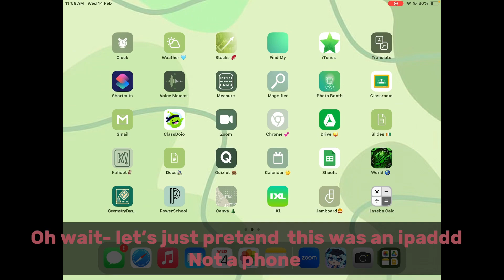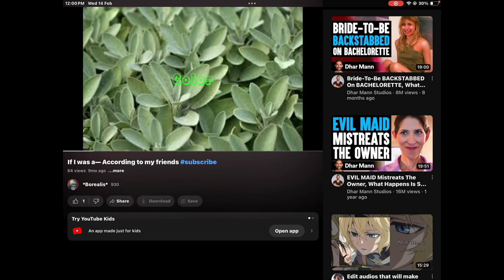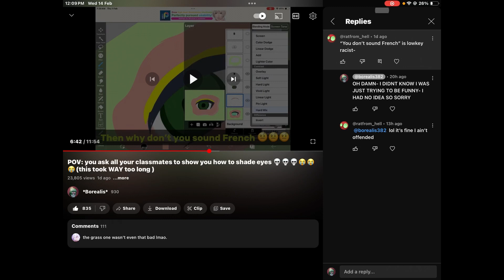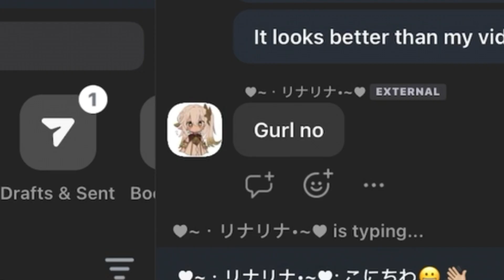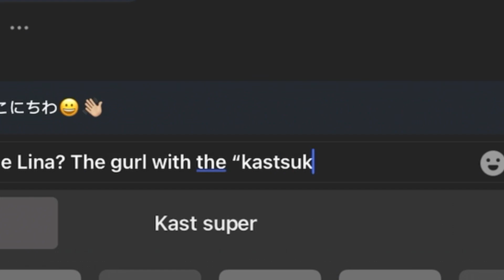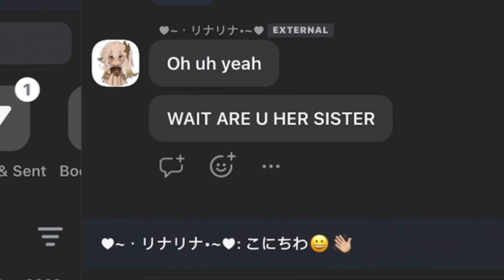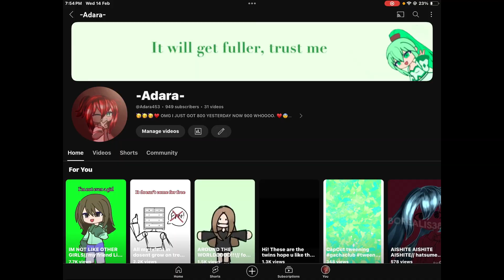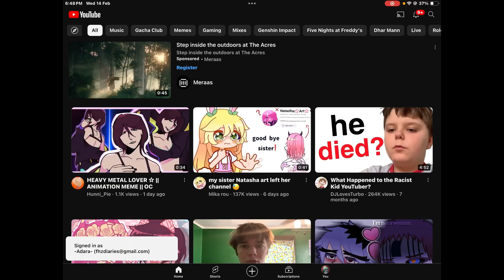POV: your sister looks at your iPad 😜😜💀💀 (APOLOGIES also some big news)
Hello ￼my channel has changed recently so you wonder why? Well this video will explain it all!